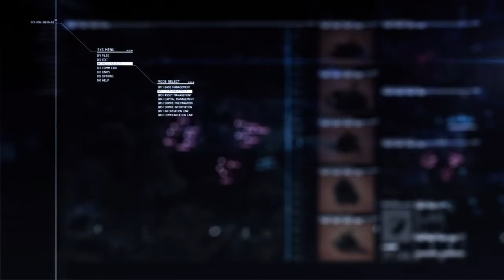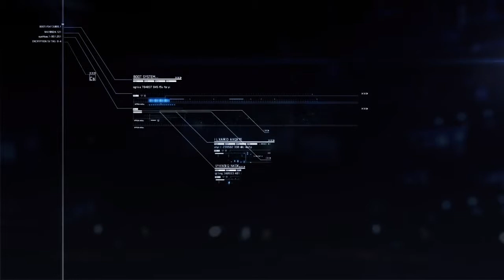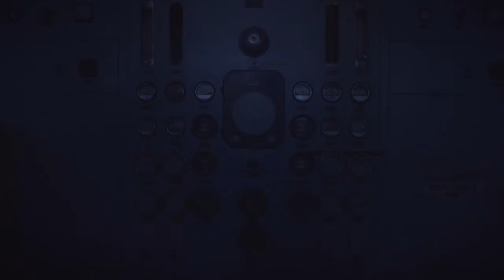ACE COMBAT 7 Part 3